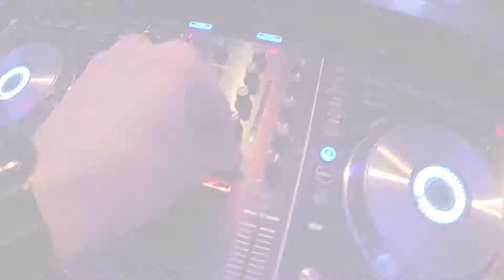In The Groove Events 2016!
A compilation of clips from the many amazing moments @inthegrooveevents was proud to be a part of in 2016.